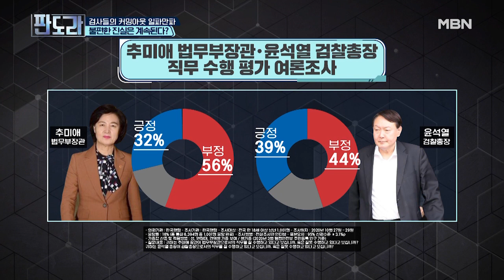강기정 “검찰 총장이 언제부터 법무부 장관에게... 선 넘네...??” MBN 201102 방송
강기정 前 수석이 말하는 윤석열과 추미애